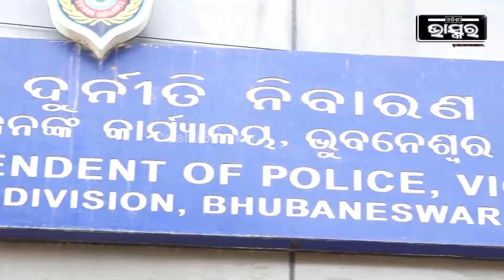ଇଞ୍ଜିନିଅରଙ୍କ ଘରୁ ବାହାରିଲା ପୁଳା ପୁଳା ଟଙ୍କା, ଟଙ୍କା ଗଣି ଗଣି ନୟାନ୍ତ ହେଲେ ଭିଜିଲାନ୍ସ ଅଧିକାରୀ I